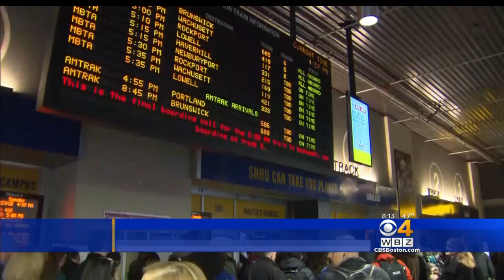Ticket Checks Return To Commuter Rail Platforms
Commuters are not happy ticket checks will now be done twice. WBZ-TV's Ken MacLeod reports.